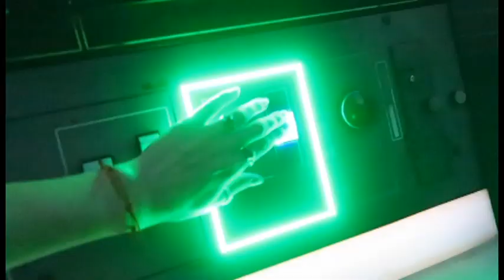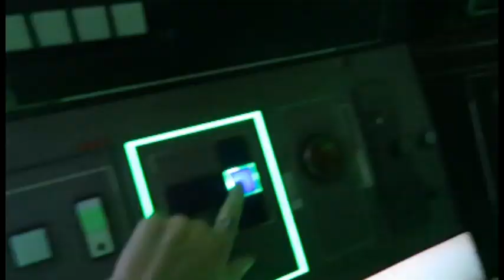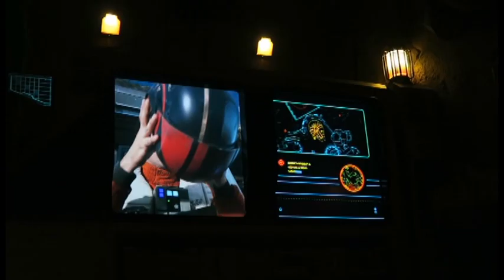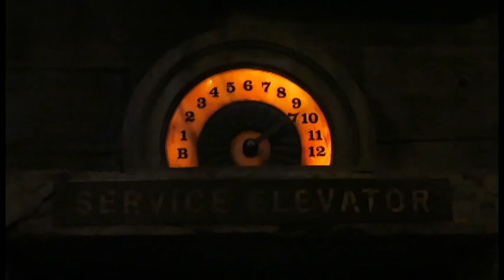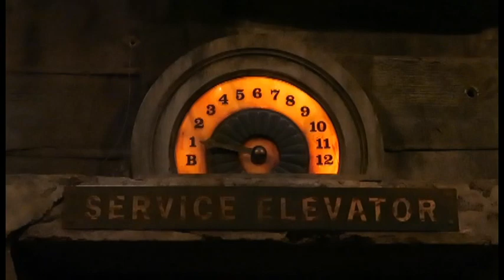DISNEY'S HOLLYWOOD STUDIO | VLOG